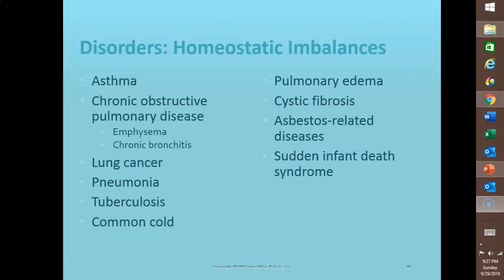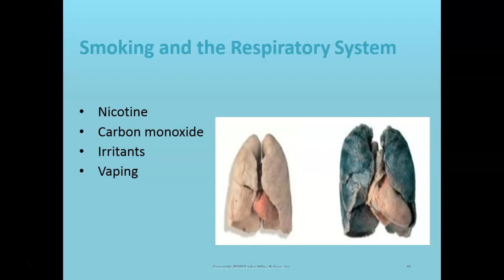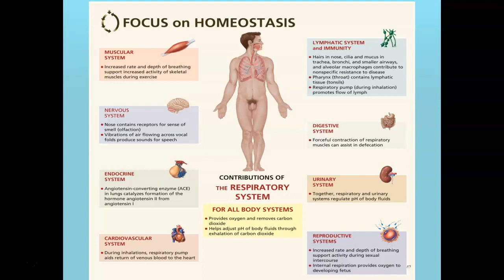10. Disorders through Homeostasis